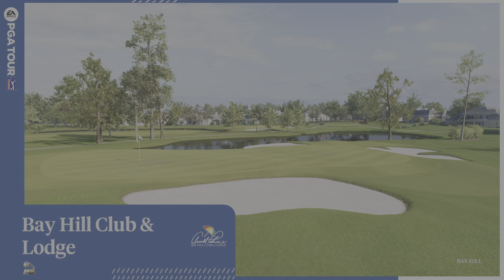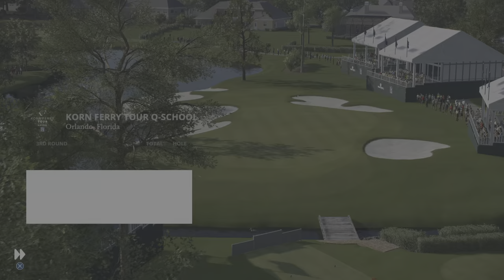EA Sports PGA Tour Corn Ferry Tour Q school Round 3